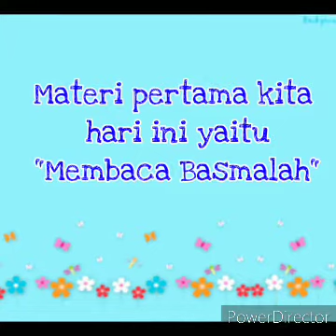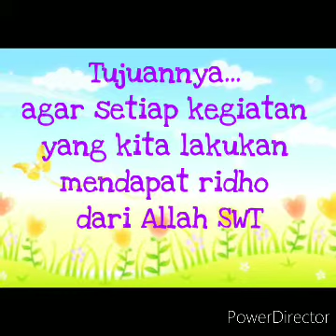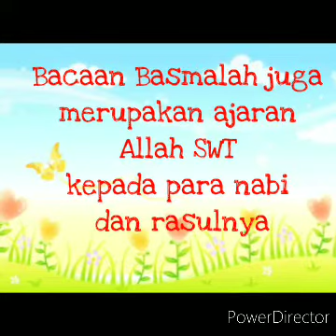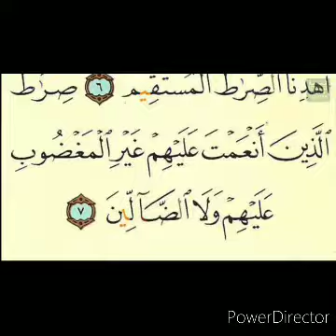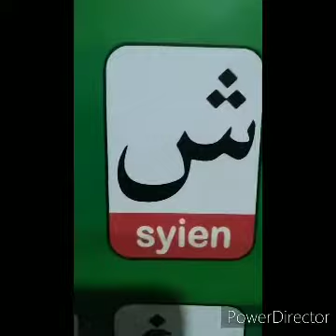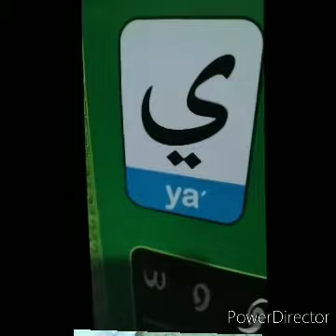Pembelajaran PAI Kelas 1 semester 1 Materi "Aku Cinta AlQuran"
Bismillah
Video kali ini berisi tentang pembelajaran kelas 1 SD dengan materi "Aku Cinta AlQuran"
materi PAI
Kelas 1 SD
video pembelajaran
aku cinta alqur'an
bacaan basmalah
Surat AlFatihah
huruf hijaiyah